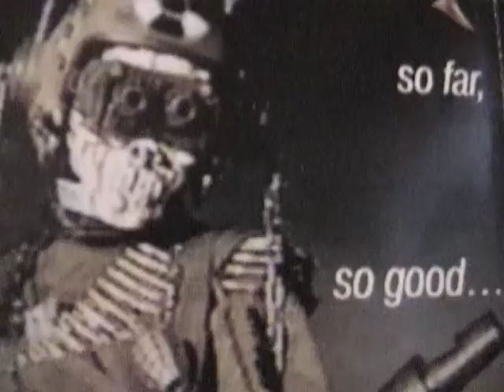Megadeth Jallalla Megadeth (documental) parte 03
Título: Megadeth Jallalla Megadeth
Documental de Megadeth en La Paz (documental) realizado por Alfonseka Marraketa Blindada
Año: 2011
Camino Andino (Audiovisual Independiente)